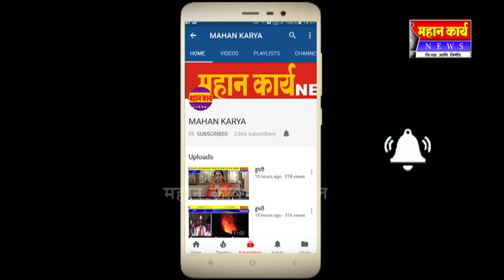शिरोळ नगरपरिषद आली अस्तित्वात : गजानन गुरव यांनी स्विकारला कार्यभार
शिरोळ नगरपरिषद आली अस्तित्वात : गजानन गुरव यांनी स्विकारला प्रशासकाचा कार्यभार